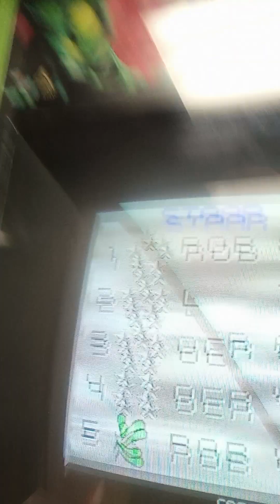Area 51 1CC (it's been a while) score: 409,400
this is the first time I've gotten 400,000 or higher with the blue/green zapper.